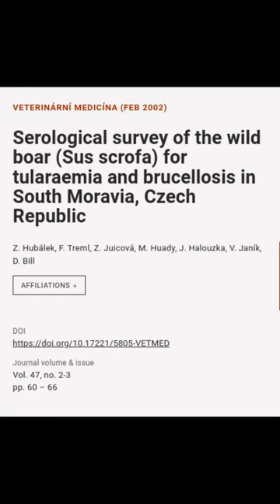Serological survey of the wild boar (Sus scrofa) for tularaemia and brucellosis in So... | RTCL.TV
### Keywords ###

### Article Details ###
Title: Serological survey of the wild boar (Sus scrofa) for tularaemia and brucellosis in South Moravia, Czech Republic
Authors: Z. Hubálek, F. Treml, Z. Juicová, M. Huady, J. Halouzka, V. Janík ,and D. Bill

### Video Timestamps ###
0:00:00 - Summary
0:00:46 - Title
0:01:00 - Outro
0:01:08 - End